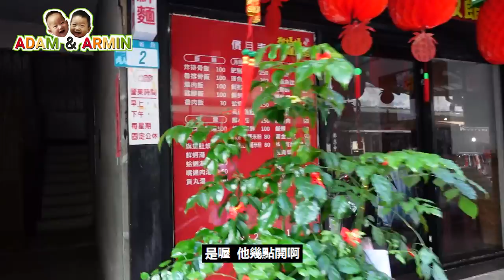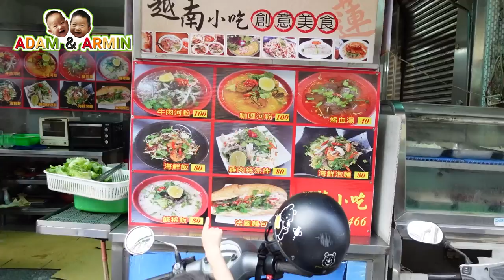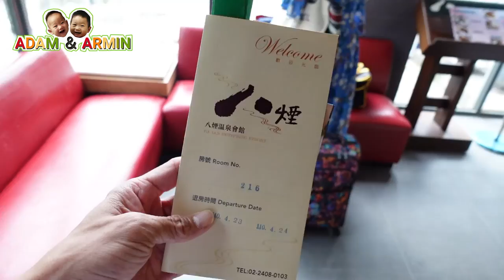【亞當與阿曼】小孩超愛!好吃又好玩的八煙溫泉會館(上)，北海岸也是很美的!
分享有趣的玩樂生活，然後一起玩樂旅遊，一起跟著Adam學習英文ABC！